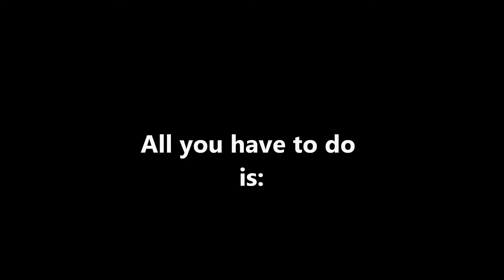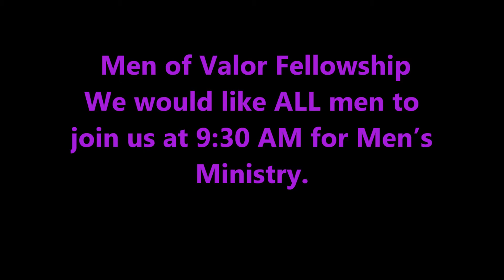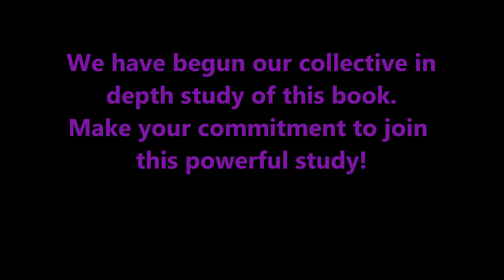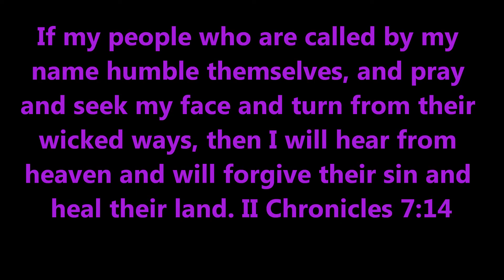scc 9 24 2016